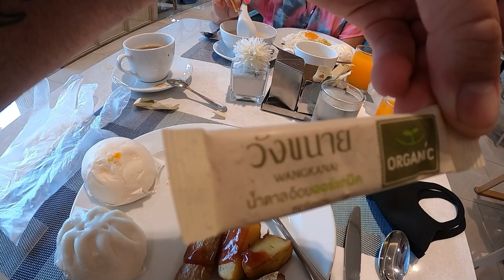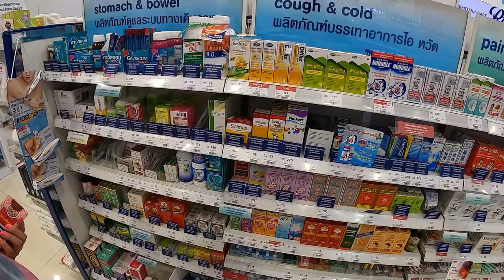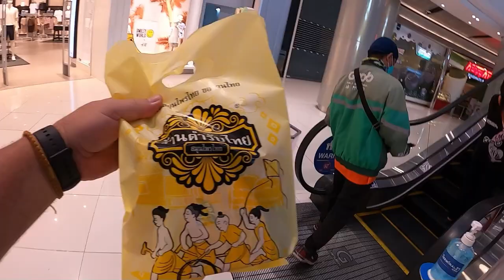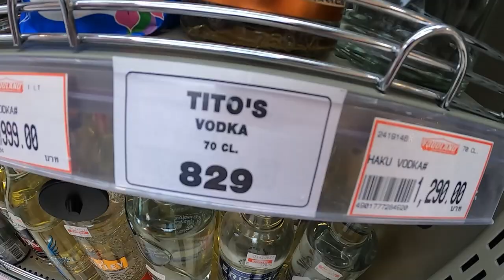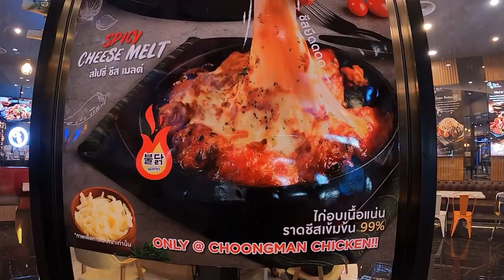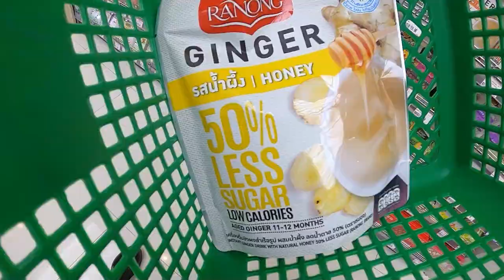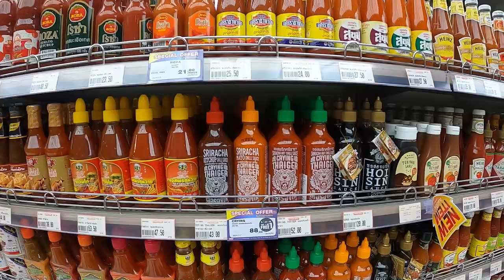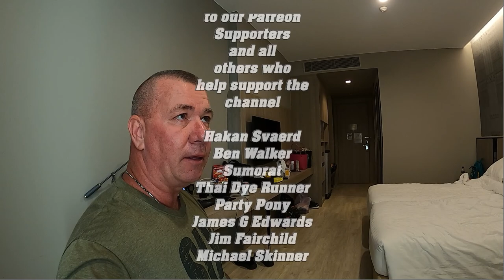Paige Is Sick! What Is Normal Now? Korat Thailand นครราชสีมา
Vlog#1315 Off To A Rough Start. Shopping for Medicine in The Terminal 21 Korat city mall. This is the start of our new adventure as we are waiting for the arrival of our guest from America. Paige has caught whatever her Mom had before we have left home. So now we have a little challenge. Mission to get My Wife healthy again. We got many things to do.
61 Mu.1 phanomphanaruk rd.
ThatPhanom
 NakhonPhanom
48110 Thailand
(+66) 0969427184